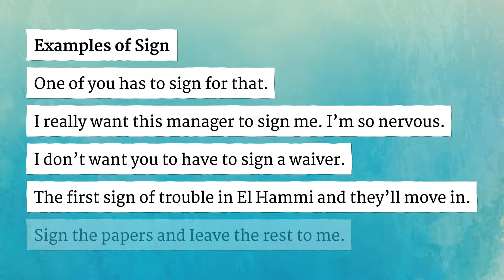SIGN pronunciation • How to pronounce SIGN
How to say Sign in British English and American English?